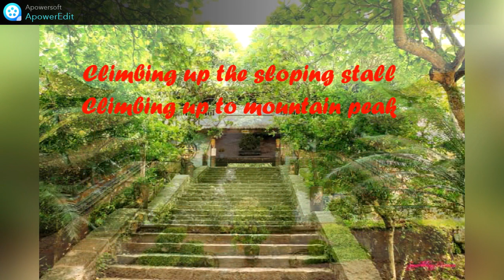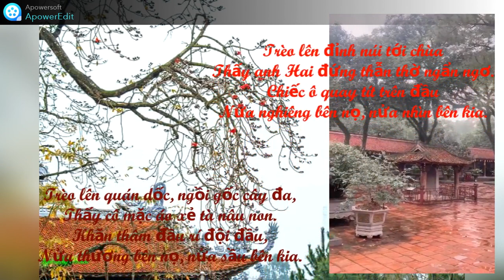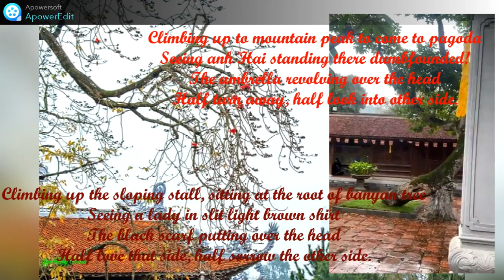TRÈO LÊN QUÁN DỐC-TRÈO LÊN ĐỈNH NÚI - CLIMBING UP THE SLOPING STALL-CLIMBING UP TO MOUNTAIN PEAK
Trèo lên quán dốc, ngồi gốc cây đa,
Thấy cô mặc áo xẻ tà nâu non.
Khăn thâm đầu rí đội đầu,
Nửa thương bên nọ, nửa sầu bên kia.

Trèo lên đỉnh núi tới chùa
Thấy anh Hai đứng thẫn thờ ngẩn ngơ
Chiếc ô quay tít trên đầu
Nửa nghiêng bên nọ nửa nhìn bên kia

Trước đây chúng em có MV hai bài Lúng liếng ơi - Lóng lánh ơi tách ra từ một bài mà mọi người vẫn ca chung. Thì bây giờ tiếp tục mà ngược lại, gom hai bài TRÈO LÊN QUÁN DỐC và TRÈO LÊN ĐỈNH NÚI vào trong một bản nhạc. Em nhận thấy lời ca của hai câu khá đối chuẩn nhau, cùng chung một giai điệu, với tên phổ biến là  Lý cây đa. Xin trân trọng giới thiệu cùng đương Quan họ, bạn bè gần xa 2 trong 1 Lý cây đa nhé ạ.

MV song bản - song ca Lý cây đa đặc biệt với bản quay và hình ảnh những ngôi chùa cổ thật đẹp của Việt Nam: chùa Côn Sơn, chùa Nôm, chùa Phật Tích, chùa Vô Vi, chùa Dâu. Xin cảm ơn trang facebook DI SẢN VIỆT và facebook Trần Đại Dương với những tấm ảnh đẹp về những ngôi chùa Việt Nam.
Đôi tay nâng lấy cơi trầu
Đôi ta vào lễ khẩn cầu bên nhau
Mong là với hình ảnh quay cảnh chùa đẹp, mọi người xem muốn đi lễ chùa khẩn cầu cho Quan họ được bên nhau!

This is exclusive YouTube channel with beautiful MVs of Quan Ho folk songs by English subtitles so that people all over the world can understand and enjoy this heritage!
Kênh YouTube Cô Ba Quan họ gồm những MV các bài hát - câu ca của Dân ca Quan họ bao gồm cả Quan họ truyền thống (không nhạc đệm) cho đến Quan họ hiện đại (có nhạc đệm), đặc biệt với phụ đề tiếng anh cho từng câu hát, góp phần để thế giới hiểu hơn về ý nghĩa lời ca các câu ca Quan họ.

Các MV là quá trình mình học hỏi, tìm hiểu và chiêm nghiệm về Quan họ, được thực hiện với niềm cảm hứng với tình yêu về loại hình dân ca cổ truyền đặc biệt của dân tộc Việt Nam. Ngoài ra Kênh còn có các MV các bài hát trữ tình khác, rất là "Cô Ba"!

Nếu các bạn thích nội dung video, thấy hay và hữu ích, thì hãy nhấn đăng ký kênh YouTube 👆, bấm like 👍 và chia sẻ video ủng hộ Cô Ba Quan Họ nhé. Cảm ơn các bạn yêu mến kênh, rất trân trọng sự tương tác của các bạn, hãy tương tác "lai còm se" thật nhiều nhé.

If you like the video content, find it interesting and useful, then please subscribe to the YouTube channel 👆, click like 👍 and share the video to support Co Ba Quan Ho YouTube to develop. Thank you for loving the channel, really appreciate your interaction, please interact "hybridly" a lot :)

Ngoài ra các bạn hãy vào kênh của sư phụ mình - Xuân Mùi Quan họ để biết thêm những điều thật hay thật đẹp về Quan họ luôn nhé.